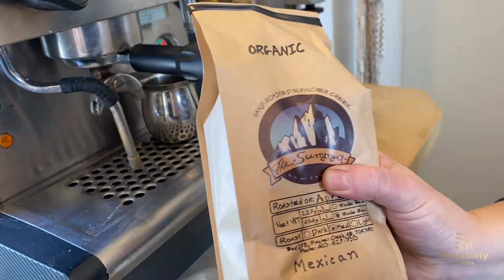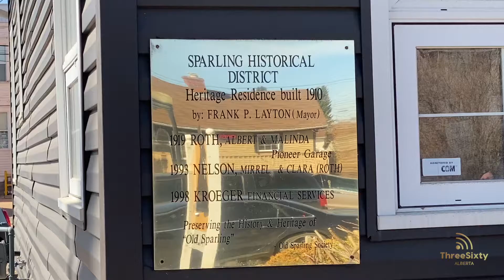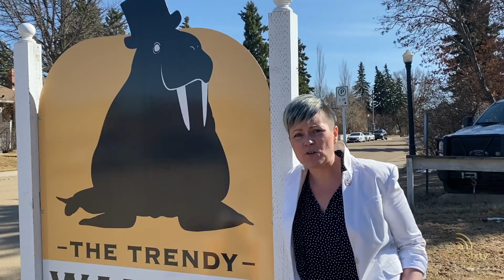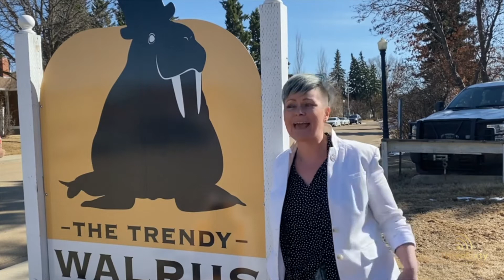On the Road Again - Hidden gems in Camrose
Jacquie spoke to two businesses, one who launched during the pandemic and another who had to make adjustments to survive. Check it out.

Interested in becoming a community correspondent? Have a news story? In need of video production services?